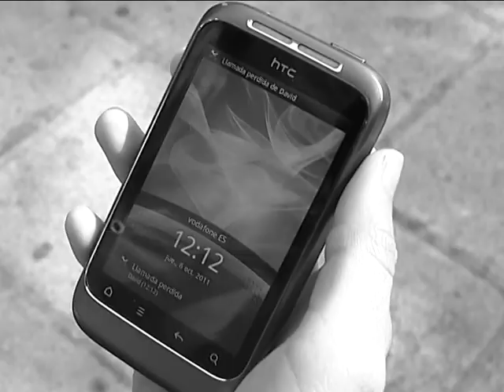Two People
Little love story for Audiovisual Workshop. Here we are learning to use camera and editing.
Starring: Blanca Moriyón and Sebastián Carmona
Directed by: Sebastián Carmona
Cameramen and sound: Álvaro Bustos and David Perrenoud